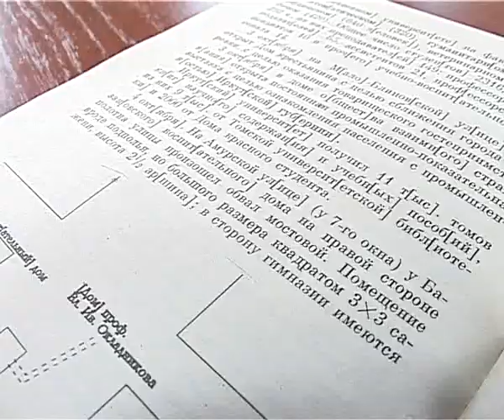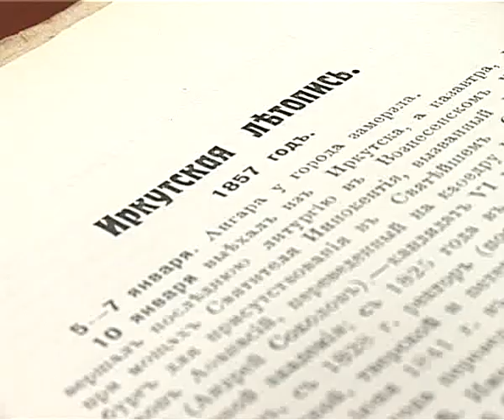Тайны подземных переходов